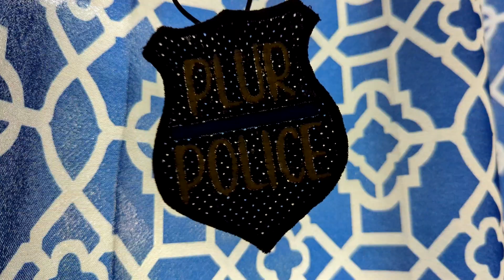PLUR POLICE GOES TO INFRASOUND EQUINOX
WE MADE THIS FO JOASS BEEEETCH, see yall at infra! muah!